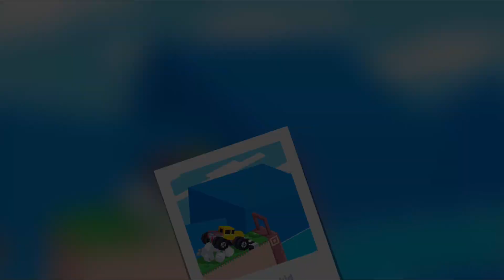Fancade | Other Cars Random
Welcome to my Fancade Gameplay Channel!  Enjoy the videos ;)

Fancade Walkthrough